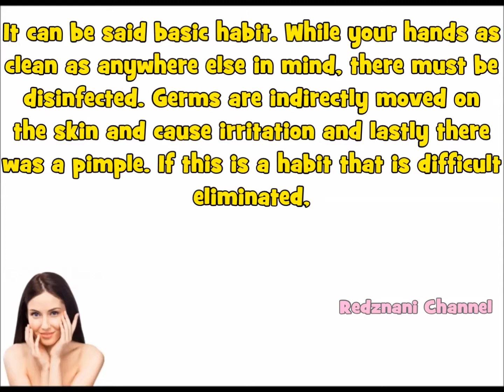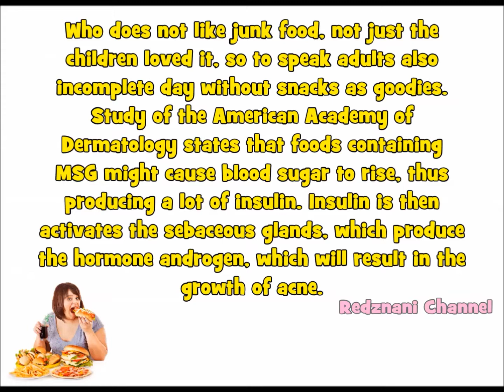5 Things Cause Skin Problem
5 Things Can Cause Skin Damage